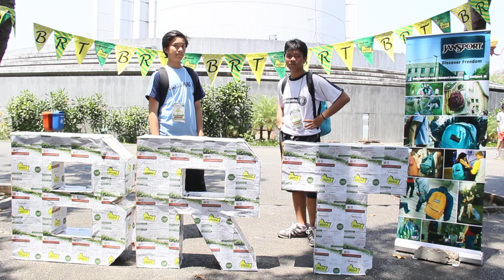SMA 9 Team A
FINALIST MAIN EVENT BANDUNG ROAD TRIP 2013